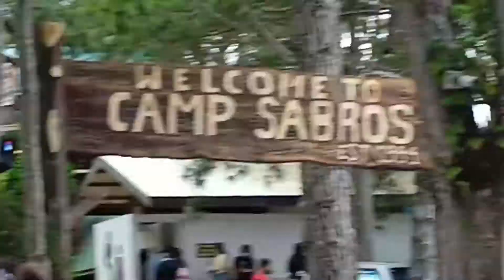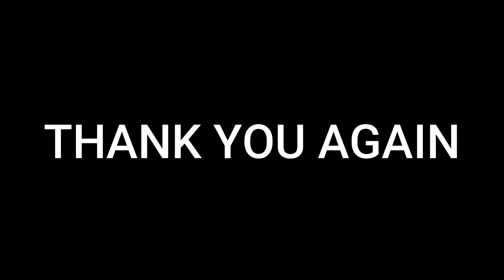Trip To Digos :)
HI ANGELS! WELCOME TO MY YOUTUBE VIDEO! I HOPE YOU ENJOYED! I LOVE YOU AS ALWAYS! STAY SAFEEE :)))